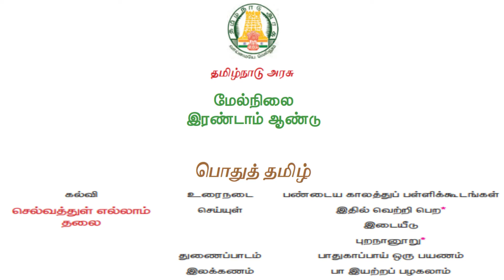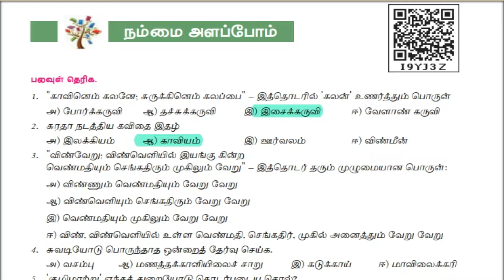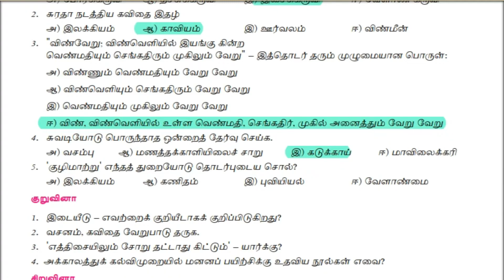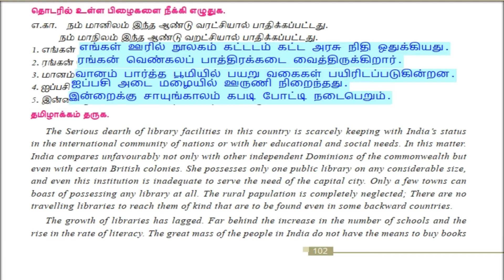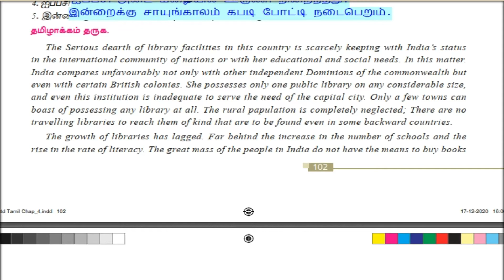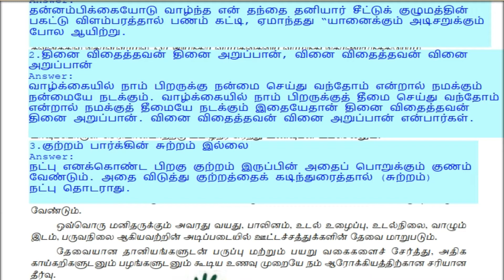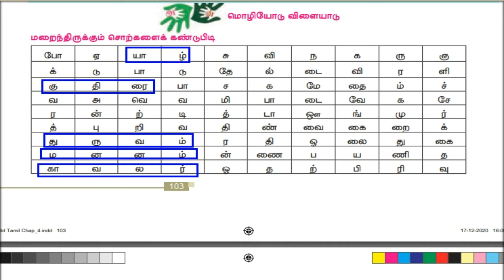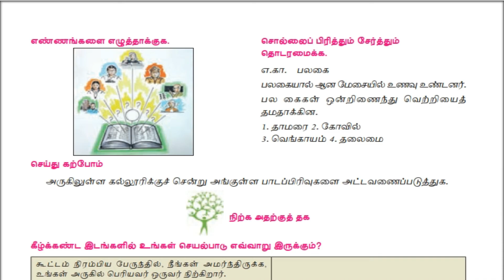12th std Tamil 4th Unit Book back Answer | TNPSC Group2, 2A, 4 | TET Paper 1&2 | TNUSRB | Tamil New